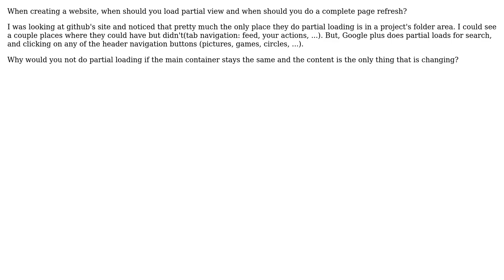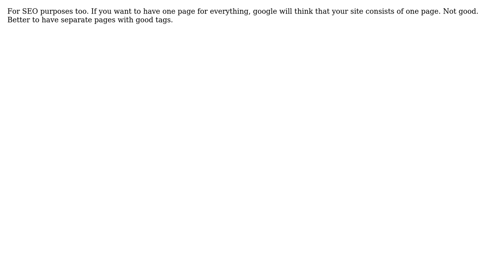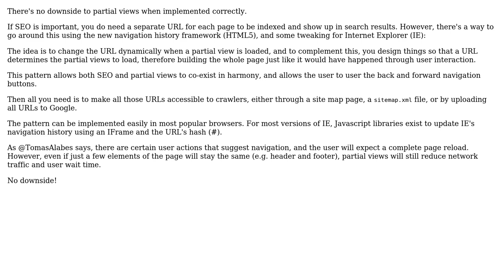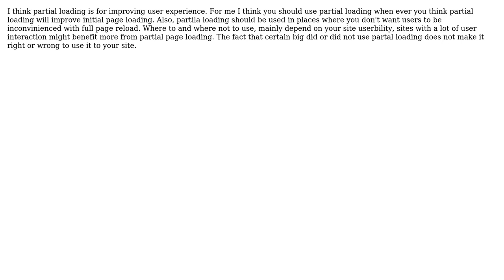Software Engineering: When to load partial views (6 Solutions!!)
Software Engineering: When to load partial views

With thanks & praise to God, and with thanks to the many people who have made this project possible! | Content (except music & images) licensed under CC BY-SA | Music | Images & others | With thanks to user talabes user Rocklan user Ominus user HalliHax user Emmanuel N user Diego user asawilliams and the Stack Exchange Network Trademarks are property of their respective owners. You are responsible for your own actions.